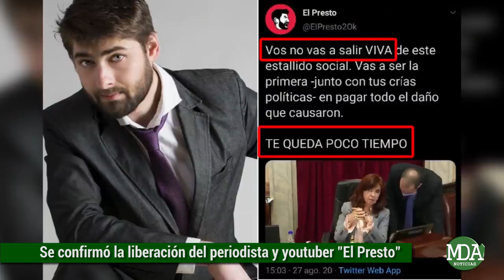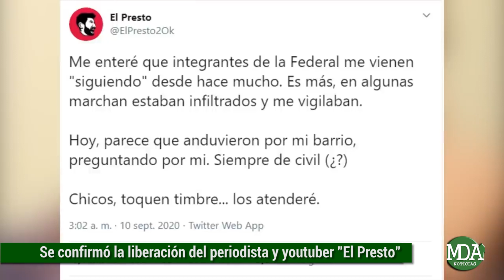LIBERARON a "EL PRESTO" pero ¿sigue imputado? | TODOS LOS DETALLES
La orden de liberación se produjo alrededor de las 11.30 de la mañana y en estos momentos se encuentra en su domicilio, según pudo saber Data24, está en buen estado de salud y recobrando la tranquilidad, es por ese motivo transcurrida ya varias horas de su liberación todavía no se ha expresado públicamente.

Lo cierto es que en la jornada de ayer se generó una gran repercusión a raíz de la detención de Eduardo Miguel Prestofelippo, conocido popularmente como “El Presto”, quien según fuentes policiales se habría resistido al allanamiento dispuesto por el juez Alejandro Sánchez Freytes, en el marco de la causa por los delitos de “amenazas, incitación a la violencia colectiva y aliento al odio de personas por sus ideas”, en la cual está imputado por una serie de tuits que publicó contra la vicepresidente Cristina Fernández
En ese contexto hubo dos aparentes testigos del procedimiento que sostuvieron que El Presto habría estado a disposición de los policías que fueron a su domicilio con el objetivo de secuestrar sus teléfonos celulares, dispositivos electrónicos, soporte informático y documentación relacionada a la investigación que se está llevando adelante.

Sin embargo, para los efectivos de la Policía Federal Argentina (PFA) que realizaron el allanamiento El Presto opuso resistencia. El fiscal Carlos María Casas Nóblega declaró que cuando la policía se hizo presente en el lugar “Hubo que llamar a un cerrajero para abrir la puerta principal y la del dormitorio, donde se encontraba Presto”. Y agregó que ese comportamiento fue considerado como un gesto de entorpecimiento a la Justicia” y es por ello que tuvieron detenerlo trasladándolo a la comisaría bajo el caratula de "resistencia a la autoridad y desobediencia en flagrancia".

Además según una publicaron fuentes policiales, en el allanamiento encontraron un arma con la numeración ilegible perteneciente al youtuber que aunque se deslizó que el arma no está en condiciones óptimas para ser usada, motivará otra investigación judicial. Además hallaron dibujos, remeras y dispositivos electrónicos que consideraron relevantes para la causa.

Conforme expresaron desde el entorne del Presto, esta actitud policial la consideraron un atropello hacia la propiedad privada y la intimidad de su persona que atentaría contra su libertad de expresión por lo que habría expresado su rechazo ante el accionar de la policía que intentaba ingresar a su casa. Además aseguraron que para entrar le rompieron la puerta violentamente.

En ese sentido tras conocerse la noticia de la detención, quienes apoyaban al Presto convocaron para una movilización pidiendo la liberación inmediata. Realizada ayer en el Patio Olmos de Córdoba y también en los Tibunales de la ciudad autónoma de Buenos Aires.

De todas maneras, hoy en el transcurso de esta mañana y luego de estar casi 24 horas detenido, se dispuso la liberación inmediata de Prestofelippo que seguirá imputado pero en libertad.

El Presto esta imputado en una causa por supuestas amenazas a la vicepresidente Critina Fernández de Kirchner, en donde sostenía que no iba a salir viva del estallido social que se venía. Si bien aclaró en un video publicado en yotube que se refería a que no iba a salir viva políticamente, para el fiscal esa aclaración no alcanzó y prosiguió la imputación por lo que considera incitación a la violencia colectiva y aliento al odio de personas por sus ideas.

Habrá que ver como continúa la causa que de todas maneras son delitos considerados menores pero lo que alertaron desde el entorno del Presto que esta sería una forma de acallar las voces disidentes. Precisamente un día antes del allanamiento el Youtuber publicó una serie de tuits en donde expresaba su preocupación a raíz de una serie de movimientos extraños en su barrio de personas que preguntaban por él.

De todas maneras maneras reiteramos que finalmente El Presto fue liberado y ya se encuentra en su hogar en buen estado de salud y seguramente en las próximas horas salga a dar declaraciones públicas.